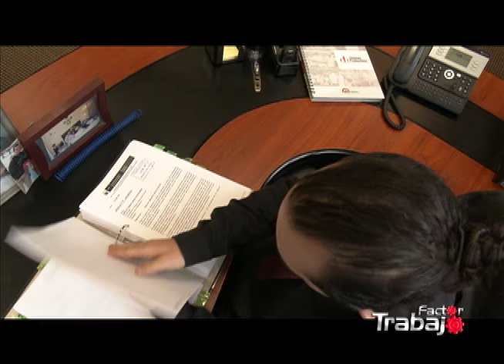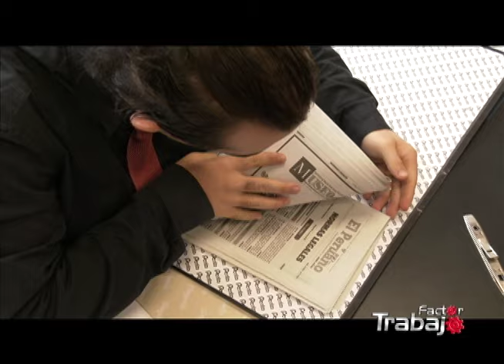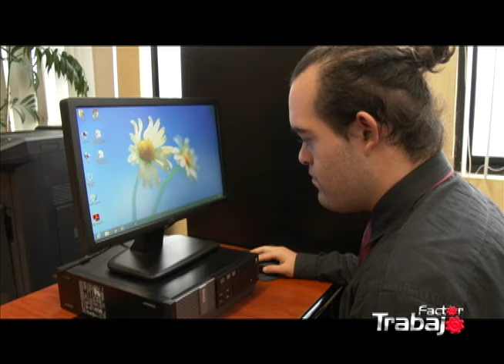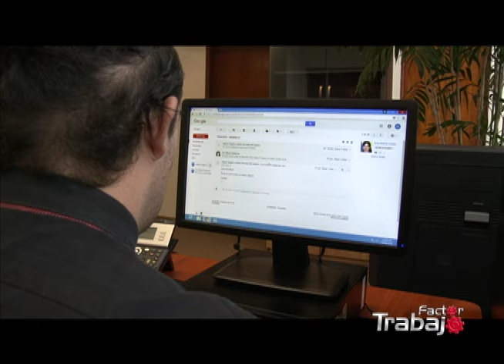Conoce a Octavio, un trabajador del MTPE con habilidades diferentes